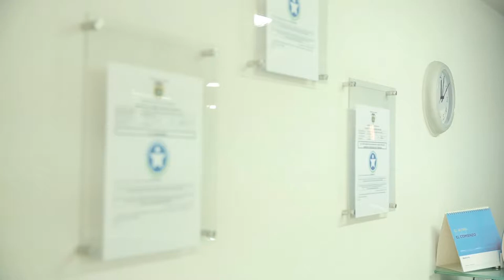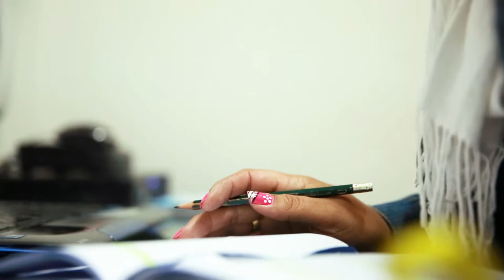Mdtrnc. Pcnt. Lln Lpz cst V3